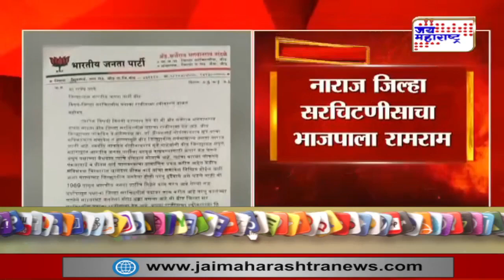Devendra Fadnavis | 'मुंडे भगिनींना उगाच बदनाम करू नका' | Marathi News